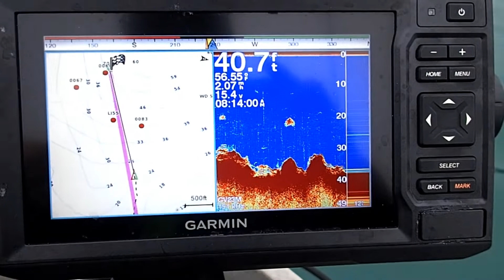Central Coast Kayak Fishing for Ling Cod